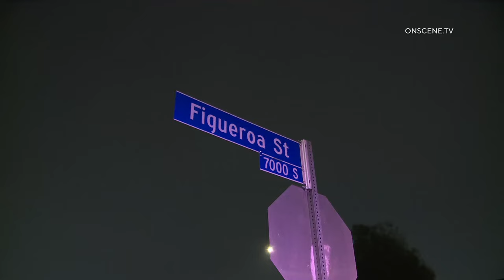Lady Of The Evening Struck By Gunfire On Figueroa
INCIDENT DATE/TIME: 3-21-24 | 4:20am
LOCATION: Figueroa & 69th St
AREA/CITY: South LA
DETAILS:

A “Lady of the Evening” was shot while working on Fig near 69th St. She could be seen surrounded by other “workers” as LAPD and LAPD arrived. The victim was taken to the hospital by LAFD with CPR in progress. LAPD blocked the area off with yellow tape. All lanes of Figueroa are blocked due to the incident.